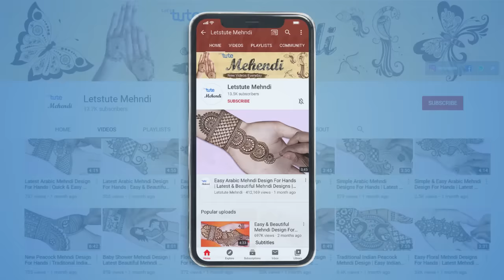Mehndi for Beginners | Basic Mehndi Filling Patterns | Mehndi Tutorials | Letstute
Hey Friends,
Checkout today’s Video on "Basic Mehndi Filling Patterns On Paper" by Letstute Mehndi.
In this video, we will be showing you "How to Draw asic Mehndi Filling Patterns & Designs Step By Step with the help of paper and cone.

In this session we will learn :
1. How to do fillings in any design
2. Mehndi Filling Techniques
2. How to do fillings in peacock shape mehndi design
& Many more.

This Easy Beautiful Filling Shape & Designs can be used in
1.Wedding
2.Mehndi/Haldi
3.Eid
4.Diwali
5.Karva Chauth
& Many Such Occasions.

So don’t waste time and learn to apply this today. Get this design now on your hand. Follow these trends, and make sure to look your best on the occasion. This mehndi would make you surely stand in the spotlight.

Equipment:

1: Green Backdrop Background YouTube Video Shooting
2: DIGITEK® (DTR 550LW) (170 CM) Tripod For DSLR, Camera
3: Godox SB-UBW Series Octa (SB-UBW120 47'') lights
4: Cellphones TriPod t Adapter For Mobile Phone
5: Aerial Acoustic Foam
6: Travel Adapter
7: Amazon Basics Camera Lens Protective Pouches - Water Resistant
8: Amazon Basics Backpack for Cameras and Accessories

Accessories:

1: SanDisk 128GB SD Card - SDSDXXY-128G-GN4IN
2: SanDisk 128GB Extreme Pro SDXC UHS-I Card - C10, U3, V30, 4K
3: Canon EF-S 24mm f/2.8 STM Lens
4: Spe Tulip 58Mm Flower Lens Hood (Black) For Canon Eos
5: Graphic Tablet
6: Microphone with 20ft Audio Cable
7: Headphones for Home & Recording studio
8: Studio Condenser Microphone

Software:

1: Effects and Cinema 4D Lite: 3D Motion Graphics Using CINEWARE
2: Adobe Photoshop CC for Photographers 2018 Paperback